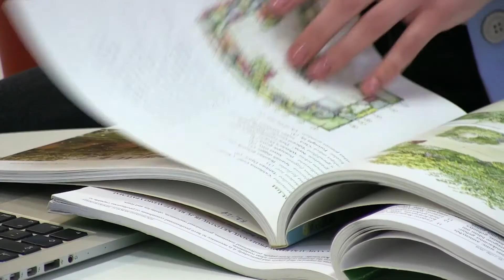Gamtinių sistemų valdymo magistrantūros studijos VU ŠA 2022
Gamtinių sistemų valdymo magistrantūros studijų programa Vilniaus universiteto Šiaulių akademijoje